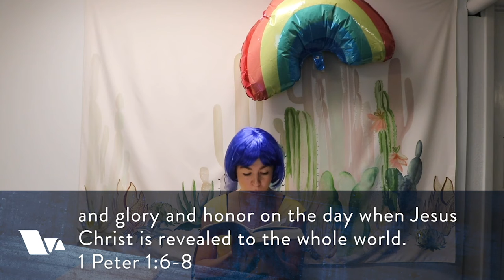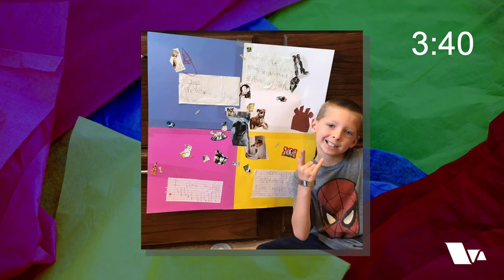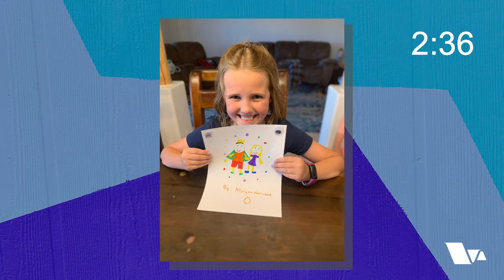Joy - The Fruit of The Spirit | Valley Life North Mountain Kids